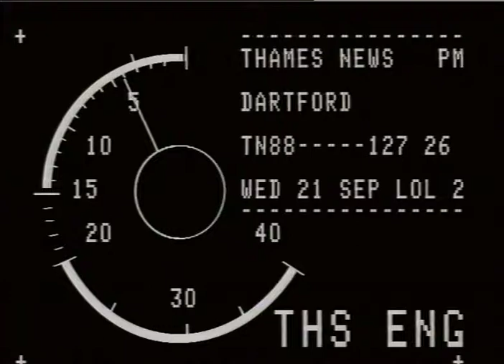DARTFORD : redevelopment plans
DARTFORD : redevelopment plans_x000D_
THAMES NEWS - 21.9.88 - DARTFORD, THE LOCAL COUNCIL LAUNCH VI